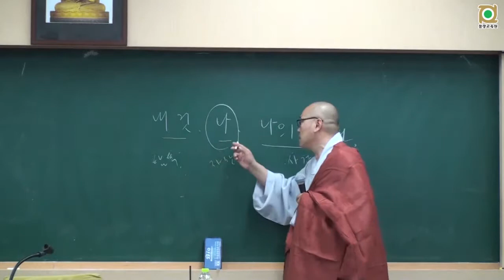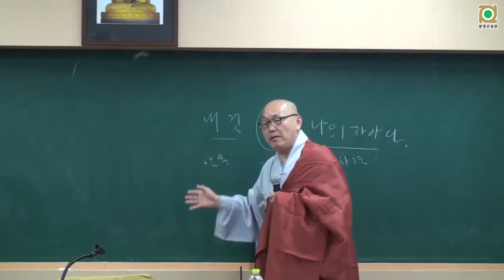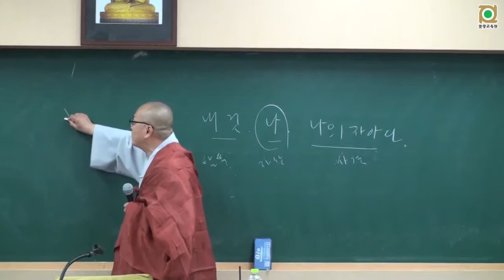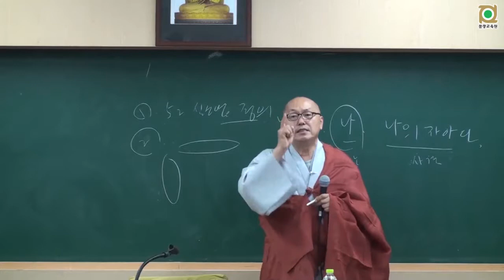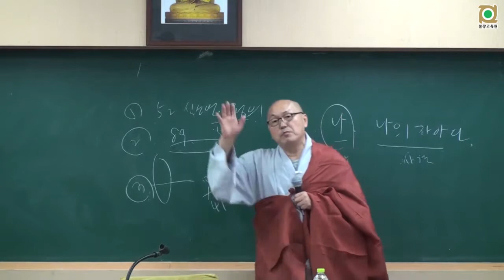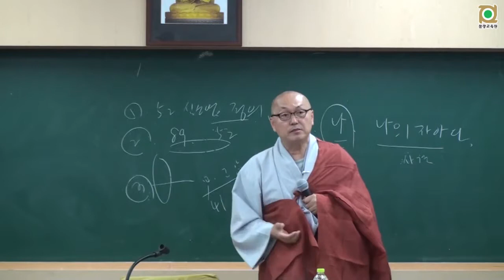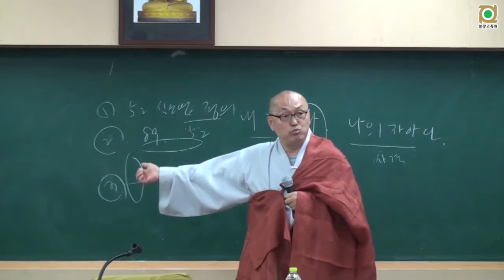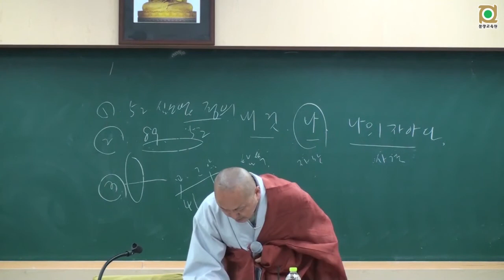아비담마 길라잡이 - 40 제1권 반복 학습 2장 마음부수p209~262복습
전정판 1권 p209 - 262 (복습)"